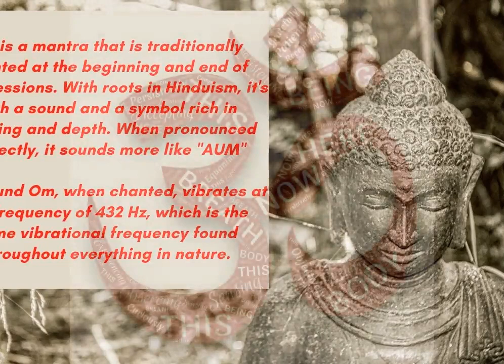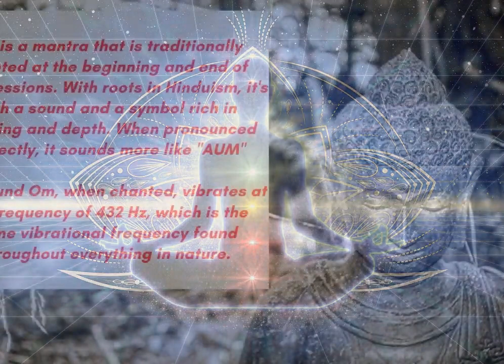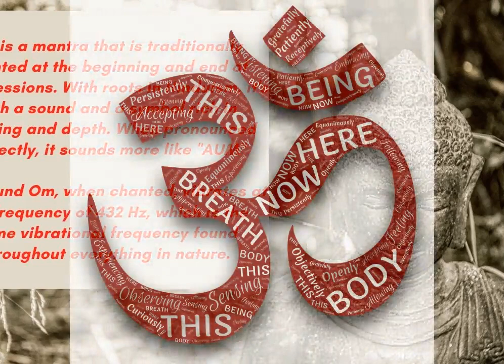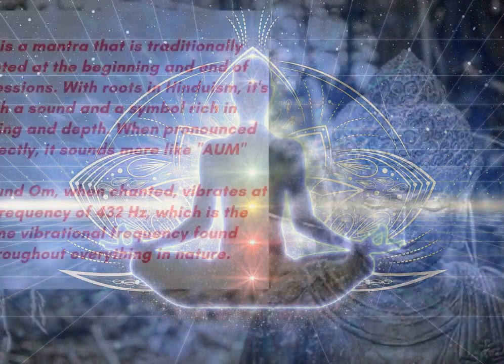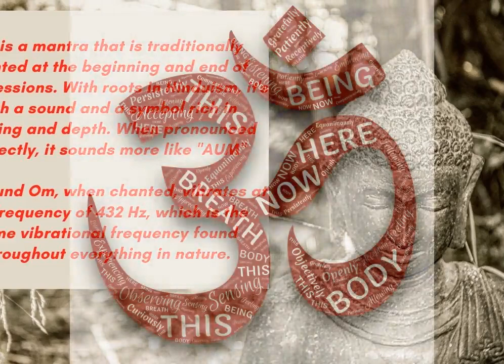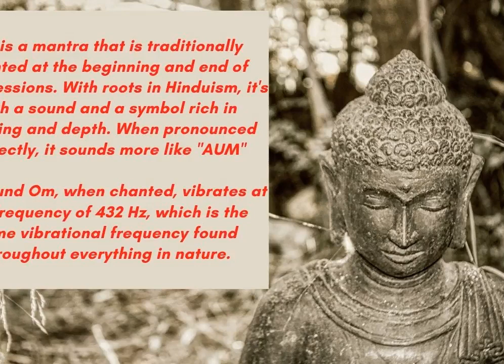The most ancient, secret powerful tool for meditation and Deep sleep | Watch it before its gone !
Most powerful Sleep, relaxing music and a Meditation music to calm your soul| Use it daily and see the astounding results.
“Om is a mantra that is traditionally chanted at the beginning and end of yoga sessions. With roots in Hinduism, it's both a sound and a symbol rich in meaning and depth. When pronounced correctly, it sounds more like "AUM" and consists of four syllables: A, U, M, and the silent syllable.”
2) Why meditate on Om
It is well-substantiated that sound vibration significantly impacts a person’s physical, emotional, and mental state. By chanting Om, we can align our frequency with that of the original universal frequency, which is essential in spiritual practice. As an iron rod becomes as hot as fire when it comes in contact with its flames, a person can spiritualize their life by staying in contact with the spiritual energy of the Absolute.
This piece is best suited for getting into meditative state and get into deeply relaxed state with deep sleep, positive energy and for stress relief, cheerfulness, health and well-being, reduce insomnia and achieve serenity and calmness.
Our relaxing sleep music can be used as background music, instrumental music, meditation music, relaxation music, peaceful music and sleep music.

Our music is popular for the following:
• Positive energy music
• Natural sounds
• Stress relief
• Meditation music
• Sleep music
• Relaxing music
• Instrumental music
• Yogic music
• Spa and massage music
• Reiki and Zen music
• Brain, study and concentration music